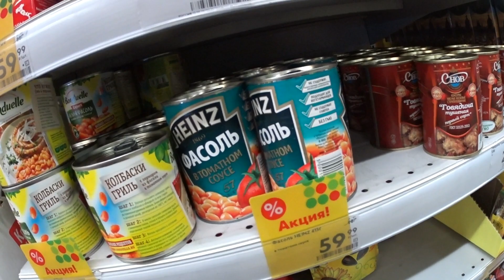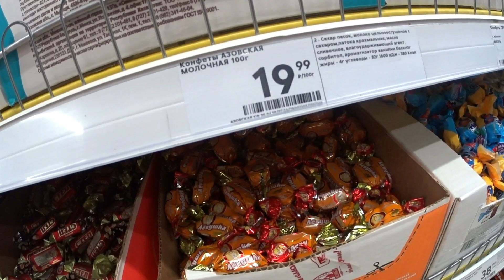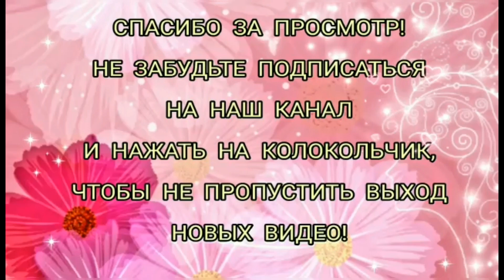ГОТОВЛЮ МЕГА ВКУСНУЮ ЗАПЕКАНКУ ИЗ КУРИЦЫ И ОВОЩЕЙ! ВКУСНОЕ И СЫТНОЕ БЛЮДО ДЛЯ ВСЕЙ СЕМЬИ!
ВСЕМ ПРИВЕТ! ЗАПЕКАНКА ПОЛУЧИЛАСЬ ОЧЕНЬ ВКУСНАЯ! ВСЯ СЕМЬЯ ОСТАЛАСЬ СЫТОЙ И ДОВОЛЬНОЙ! ВСЕМ ПРИЯТНОГО АППЕТИТА!